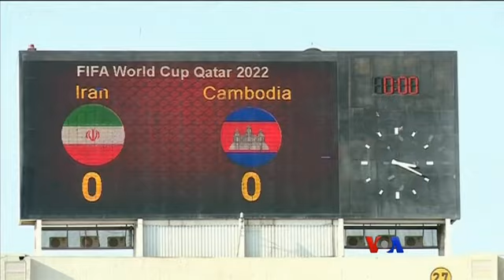တပတ္အတြင္း အားကစား (၁၀.၁၆.၂၀၁၉)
ဗြီအိုေအရဲ႕ တပတ္အတြင္း အားကစားသတင္းေတြကို ကိုရန္ႏိုင္က စုစည္း တင္ျပထားပါတယ္။